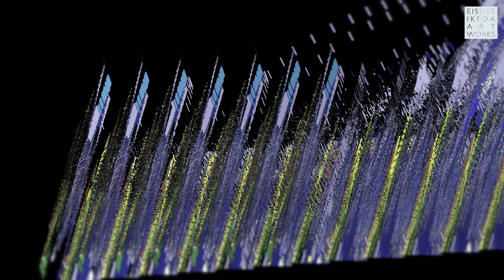【TouchDesigner & Logic Pro】EXoC 2681332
Original 4K / 1min.